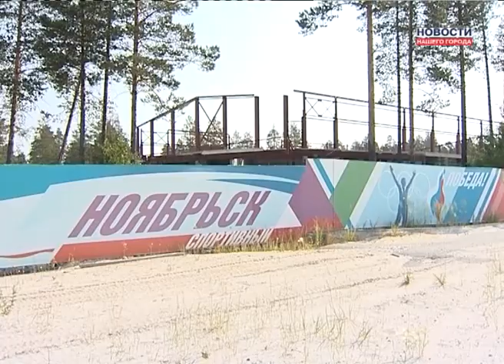Ремонт "Ямала" и СК в 9 мкрн.